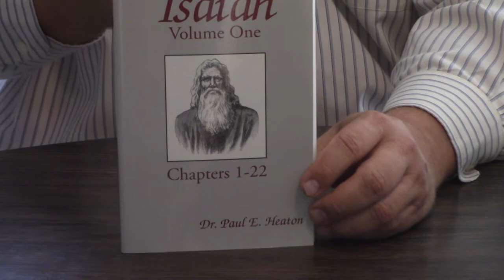Bible Commentary Isaiah Volume 1 By Dr. Paul E. Heaton